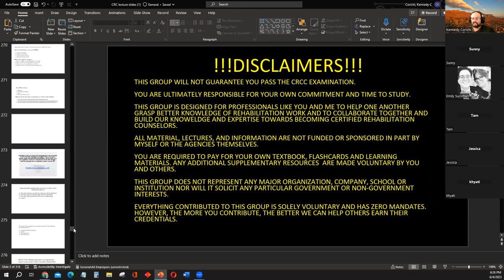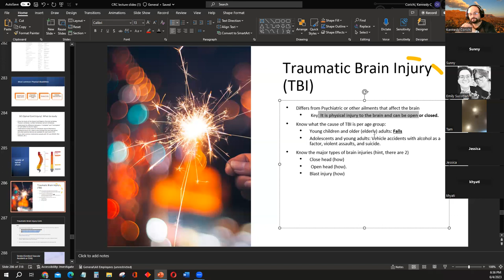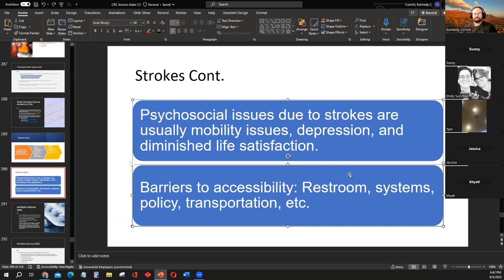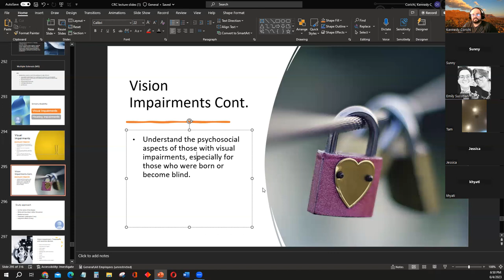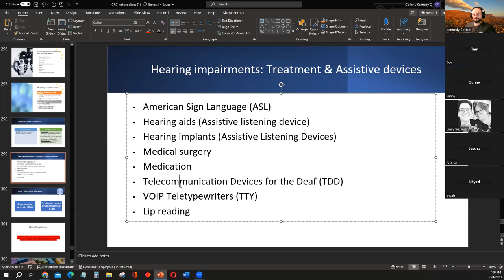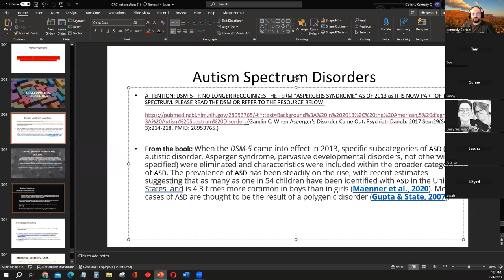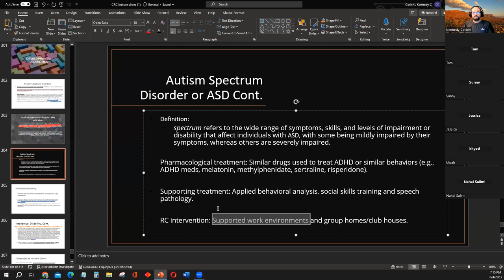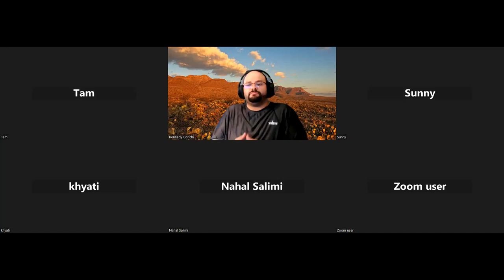Medical aspects of chronic illness and disability part 1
THIS GROUP WILL NOT GUARANTEE YOU PASS THE CRCC EXAMINATION.

YOU ARE ULTIMATELY RESPONSIBLE FOR YOUR OWN COMMITMENT AND TIME TO STUDY.

THIS GROUP IS DESIGNED FOR PROFESSIONALS LIKE YOU AND ME TO HELP ONE ANOTHER GRASP BETTER KNOWLEDGE OF REHABILITATION WORK AND TO COLLABORATE TOGETHER AND BUILD OUR KNOWELDGE AND EXPERTISE TOWARDS BECOMING CERTIFIED REHABILITATION COUNSELORS.

ALL MATERIAL, LECTURES, AND INFORMATION ARE NOT FUNDED OR SPONSORED IN PART BY MYSELF OR THE AGENCIES THEMSELVES.

YOU ARE REQUIRED TO PAY FOR YOUR OWN TEXTBOOK, FLASHCARDS AND LEARNING MATERIALS. ANY ADDITIONAL SUPPLEMENTARY RESOURCES  ARE MADE VOLUNTARY BY YOU AND OTHERS.

THIS GROUP DOES NOT REPRESENT ANY MAJOR ORGANIZATION, COMPANY, SCHOOL OR INSTITUTION NOR WILL IT SOLICIT ANY PARTICULAR GOVERNMENT OR NON-GOVERNMENT INTERESTS.

EVERYTHING CONTRIBUTED TO THIS GROUP IS SOLELY VOLUNTARY AND HAS ZERO MANDATES. HOWEVER, THE MORE YOU CONTRIBUTE, THE BETTER WE CAN HELP OTHERS EARN THEIR CREDENTIALS.